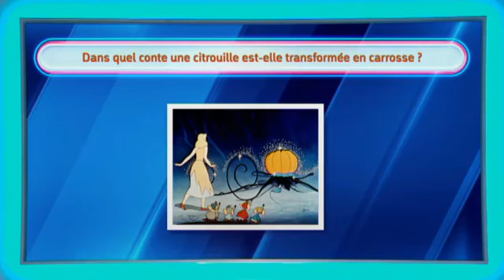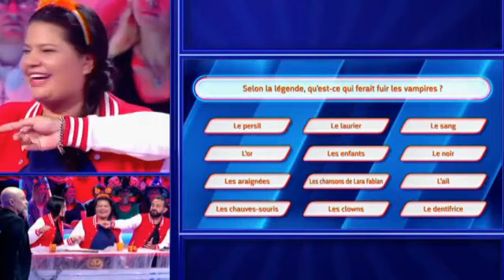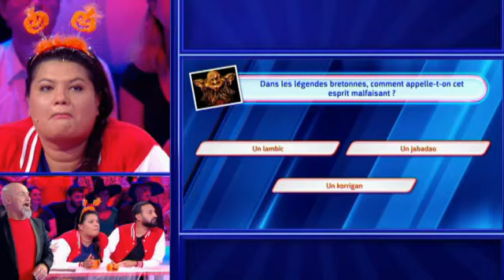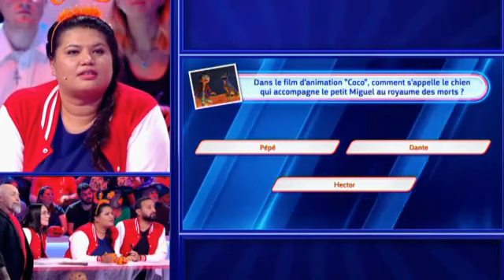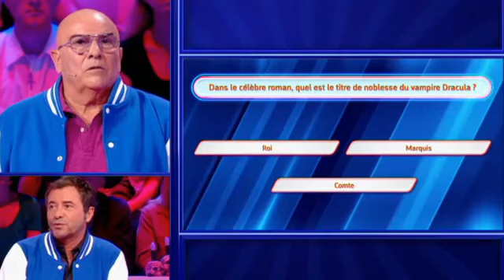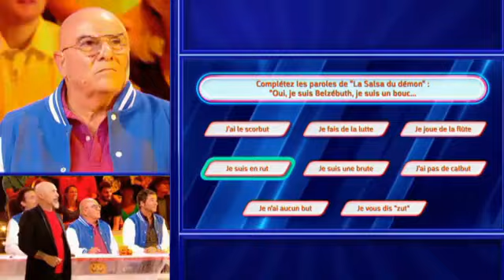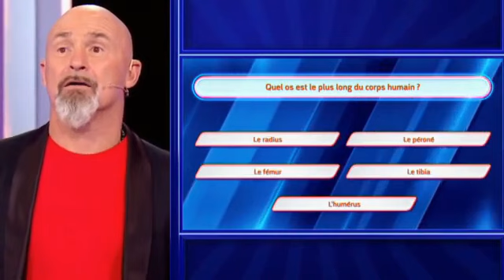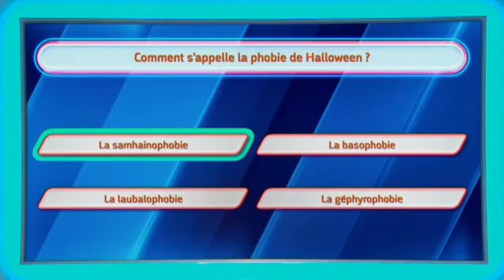Strike Spéciale Halloween du 29/10/2018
Présenté part Vincent Lagaf
Avec Cyril Hanouna et Agathe Auproux
Puis Bernard Montiel et Richard Orlinski